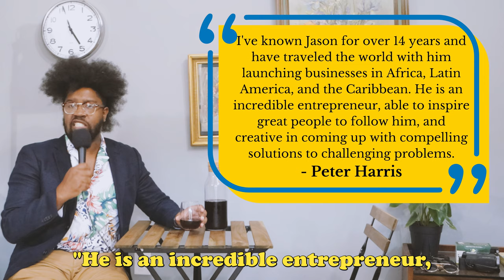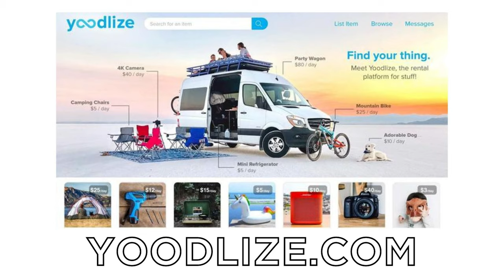Yoodlize Investor Notes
And here we thought there was no use for all that stuff in the attic. Thanks to Yoodlize not only can we find folks that could use it, but we can also make a little moola in the process! 🤑 💸 🤑

That's why there were so many awesome Investor Notes!